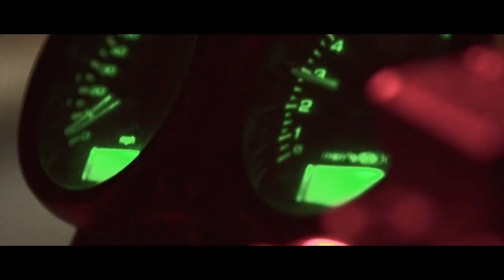Meeting YOU - BEST VIBES - SUPER Spicy Queens to Brooklyn Ducati Ride v1695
I don't exaggerate when I say that these interactions with you all meet my day. My brother, I hope you get to see this video, I tried so hard to hear what your name was but still could not figure it out so - THANK YOU for saying hello. So kind. Thank you. This is the ride back from Stacked Sandwich shop to eat that beastly creation. A bit of spice since i didn't want the hero to get soggy and I was starving. Some splitting, some dipping, a bit of brapping as I make my way from Queens back to Brooklyn. Easy work. I think today I"m going to my last PT session, my knee is feeling good. Put on a new chain and sprockets on the bike so its good to go :) Everyone - thank you for the love, for your time, comments, everything. I hope to meet you one day - make sure to say hello! If you read this far let me hear you say "court tort"